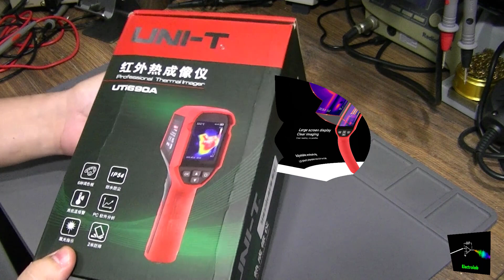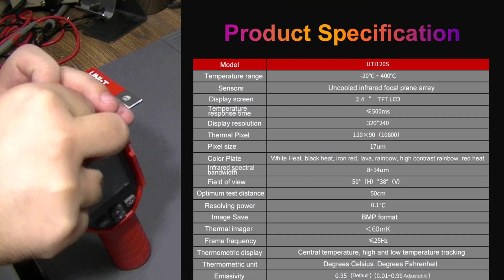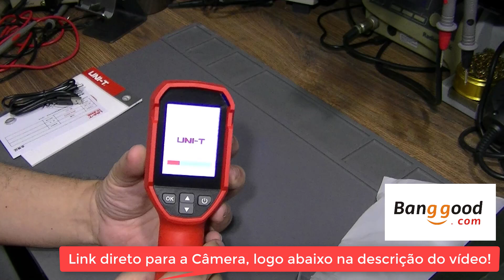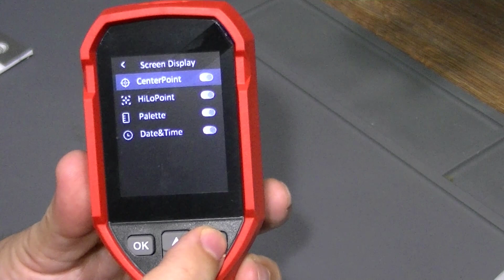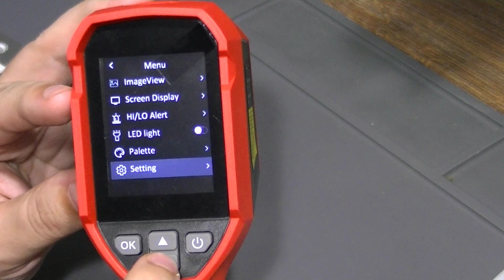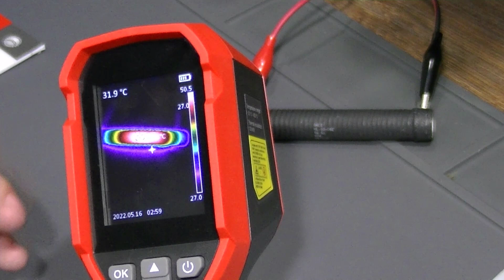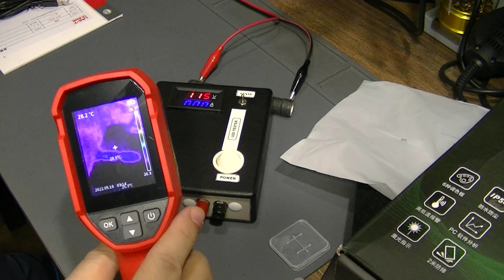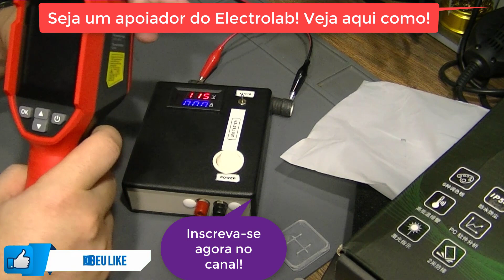A super sensível câmera termográfica UTi690A da UNI-T!!! Excelente para eletrônica e elétrica!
Link direto para a câmera térmica (modelos atualizados)
A super sensível câmera térmica UTi690A da UNI-T!!! Vamos ver um review dessa fantástica câmera termográfica, ideal para uso em eletrônica, eletrotécnica e diversas outras aplicações! Considerada um modelo de baixo custo com relação a outros modelos com os mesmos recursos, essa inclui software de compensação de temperatura, calibrando seu valores de acordo com o ambiente e tendo melhor precisão nas medidas.

CURSOS MUITO SOLICITADOS:

1) Curso de Eletrônica completo com Foco na ANÁLISE DE DEFEITOS Telredes! Curso completo, do básico ao avançado. Ideal para quem quer aprender a consertar placas eletrônicas ou montar seus próprios circuitos. Com certificado e em 10x sem juros

2) Curso de ELETRÔNICA GERAL! Novidade para quem quer aprender eletrônica (em 12x sem juros)

4) Curso Fabricação e Conserto de INVERSORES DE TENSÃO, com certificado e 12x sem juros

CURSOS DE CELULARES E NOTEBOOKS:

1) Curso de Manutenção e conserto de CELULAR, com certificado e em 12 x sem juros

OUTROS CURSOS DA ÁREA:

1) Curso de Instalador de Sistema de ENERGIA SOLAR, com vários cursos bônus e informações sobre fornecedores, custos, tabelas e planilhas para implementar um negócio completo em energia solar

2) INGLÊS do zero, com certificado e em 12 x sem juros